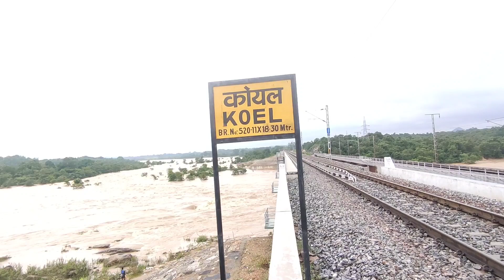DO - Dhara Jharkhand / New picnic Location ❤️✅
ये है दो - धारा झारखण्ड जो है रांची से लगभग 100KM की दूरी पर, आपको यहाँ पिकनिक करने के लिए बहुत अच्छा Location मिलेगा ।